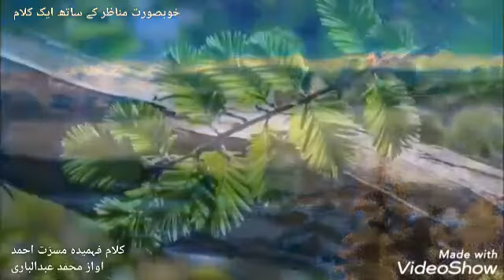Zindagi ka maot se rishta raha | Fehmida Musarrat Ahmad | Voice Abdul Bari